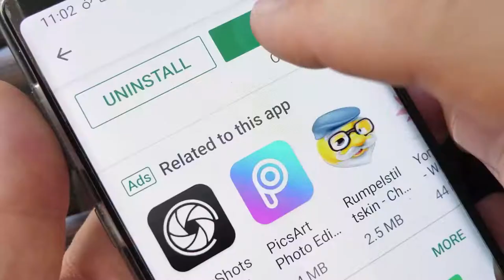Els teus fills estan a les xarxes socials? Connecta-hi!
Les xarxes socials tenen molts avantatges, però també riscos segons l’ús que en faci cadascú. Per evitar conflictes amb els fills i filles, cal pactar normes clares, concretes i ben especificades perquè sàpiguen on poden connectar-s’hi i en quins moments. Et presentem diverses recomanacions.